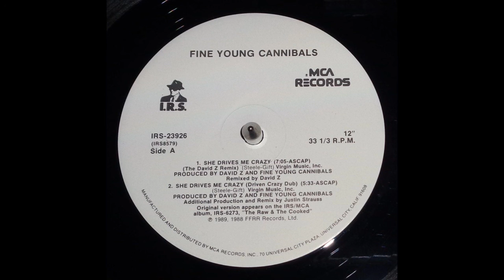She Drives Me Crazy (The David Z Remix) - Fine Young Cannibals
Remix by David Z